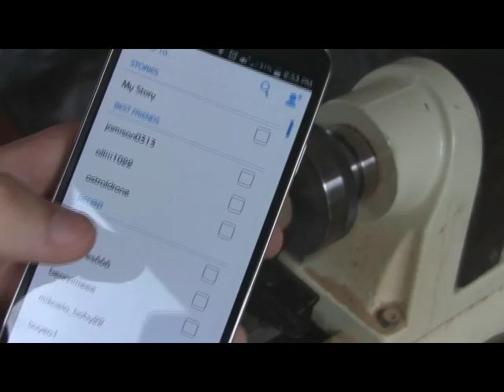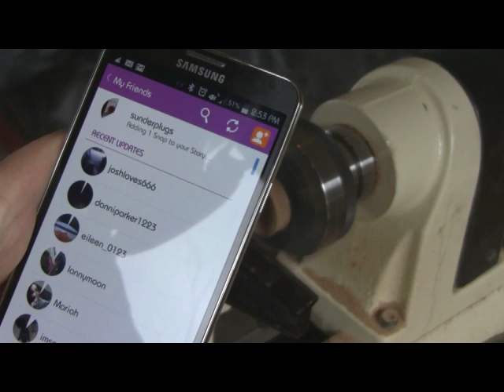How to Make Plugs with Lathe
SunderPlugs walk-through showing how to carve 53mm tunnels out of a zebra wood blank using mini ShopFox lathe and Easy Wood Tools